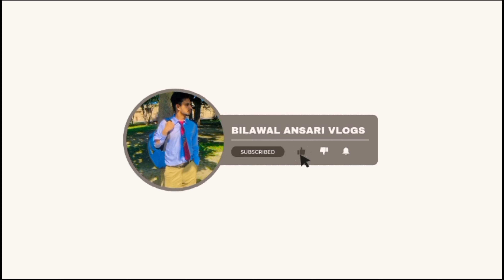Manava Bakra Mandi gaya 🐄 || Bhot Zalil ho k ay gya 😖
First time manava bakra mandi gaya ✨ || Bhot Zalil ho k ay gya 😖

Bilawal Ansari Vlogs
Bilawal Ansari
Ansari Vlogs
Bilawal Vlogs
Vlogs

My YouTube Family:
Hello Everyone !
I am a Vloger and I make daily vlog for you and my all YouTube family and all Viewers
I am active in many social media platforms and some links in following: